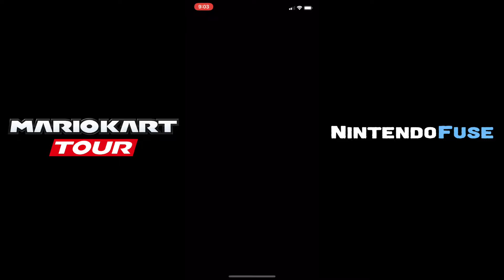First Time Playing Mario Kart Tour - Full New York Tour, Mario Cup (iOS)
First time playing through Mario Kart Tour on iOS. Join Steve as he learns the controls and completes the full New York Tour - Mario Cup.